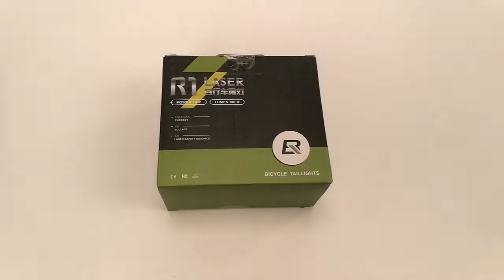ROCKBROS LKWD-R1 BICYCLE BRAKE LIGHT WITH REMOTE CONTROL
Brand Name: ROCKBROS
Model Number: LKWD-R1
Power Supply: Battery
Certification: Other
Color: Black
Weight: about 125g
Charge input: DC5V/800Ma
Battery : 2000 mAh
Launch distance: About 5m
Use temperature: -20 degree -60 degree
Feature: USB charge, IPX4 waterproof, remote control
Product Details:
3 Mode Lighting: Red light ,yellow turn signal,Red laser light
Features:
Remote control, key to switch
Various warning lights state
Built-in rechargeable battery
No need to change batteries frequently
USB charging,Waterproof

Facebook.com/helmzone
Instagram.com/helmzonestore
Twitter.com/helmzonestore